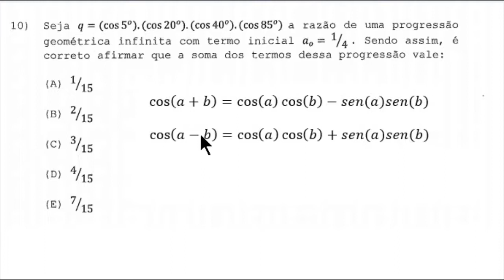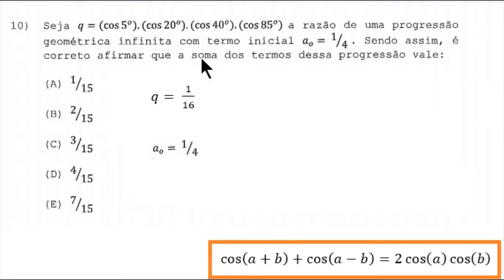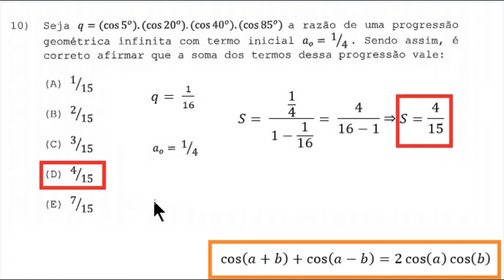TRIGONOMETRIA e PG - FÓRMULA DE TRANSFORMAÇÃO EM PRODUTO - QUESTÃO DA ESCOLA NAVAL